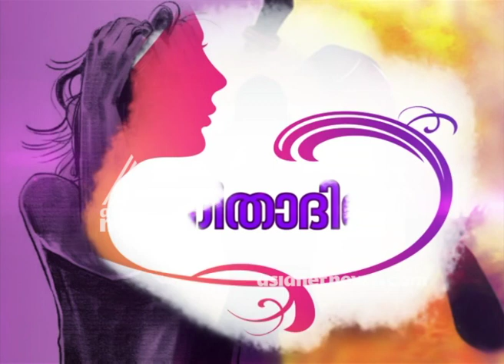Women's day | Interview with Devikulam Sub-Collector Renu Raj